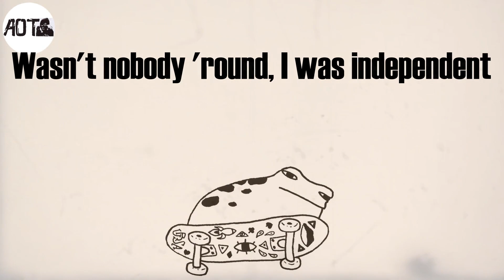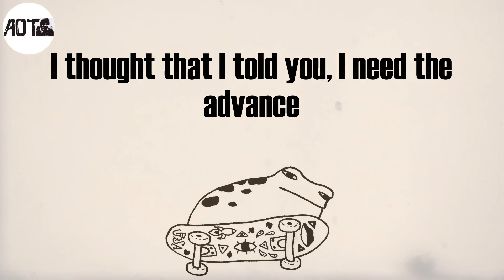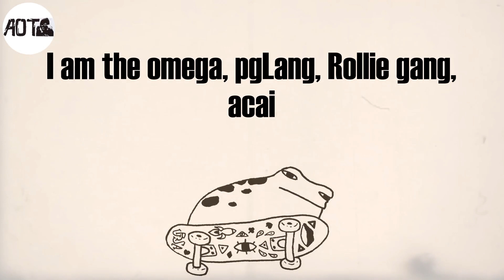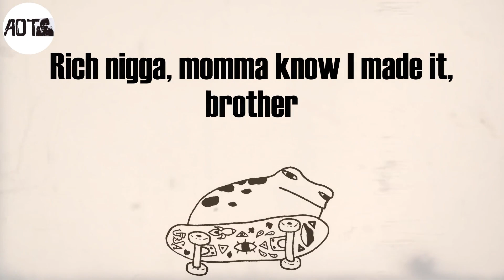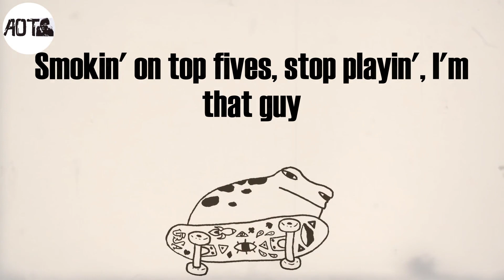family ties (Lyrics) - Baby Keem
family ties Lyrics:
2021, I ain't takin' no prisoner